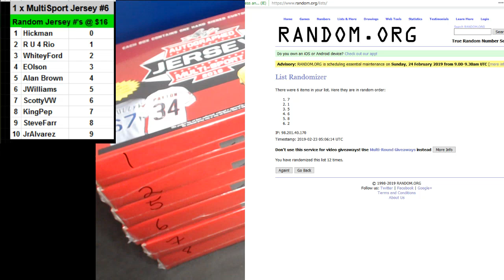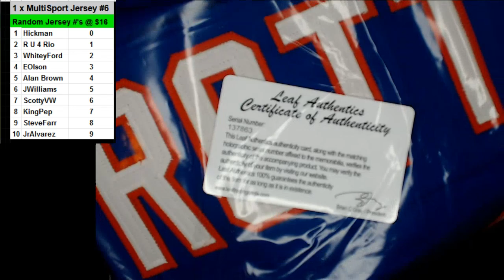02 22 2019 Random Jersey Numbers #6 & 11 1 x 2018 Leaf Multi Sports jerseys